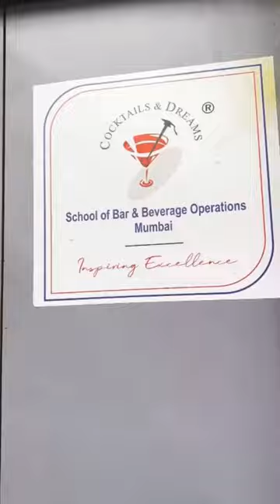Mock sessions at Cocktails and Dreams ( Mumbai ):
In  the mock sessions C & D  students learn to handcraft  cocktails but without real ingredients using only ice and water. We conduct mock sessions before and after every spirit base cocktail practicals wherein students get to practice the steps to make a particular cocktail and they do learn each cocktail as many times so that they achieve smoothness, efficiency and can eventually remember the recipe and further they can recreate these cocktails subconsciously with resonable speed. Every learning step is a thoughtful process planned at C & D ( Mumbai ) for our students the future mixologists.